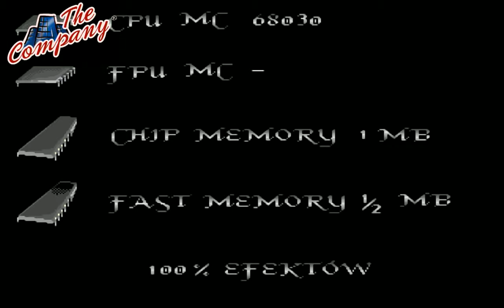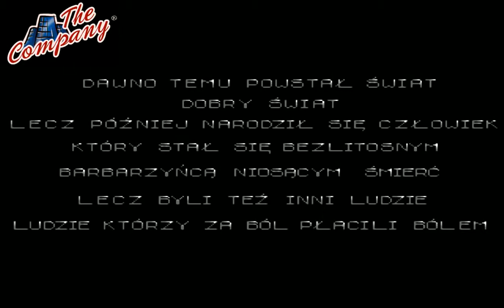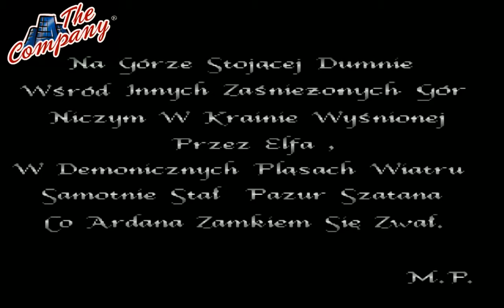The Company DOMAN: Grzechy Ardana Level#1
Następna Gra twórców FRANKO